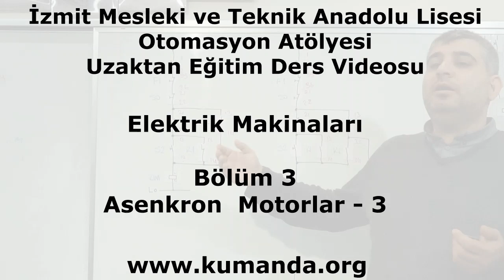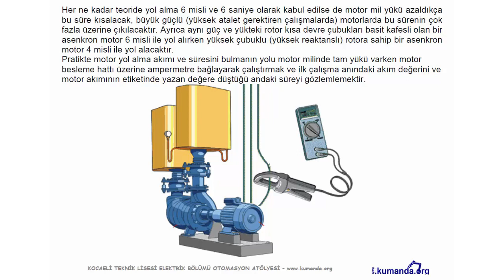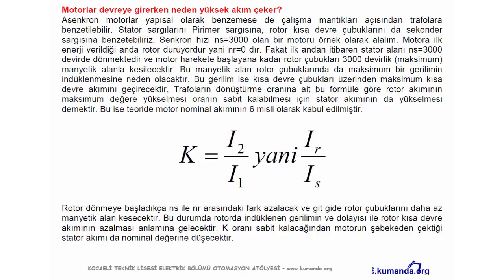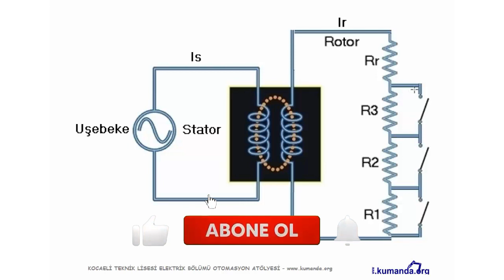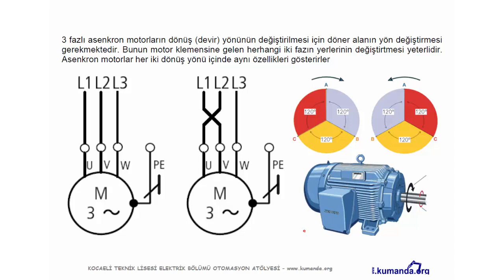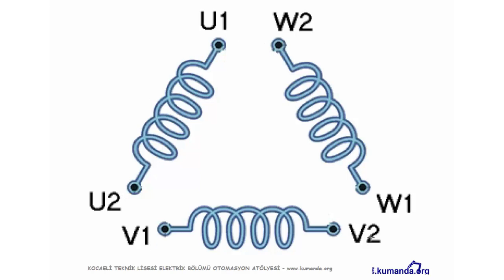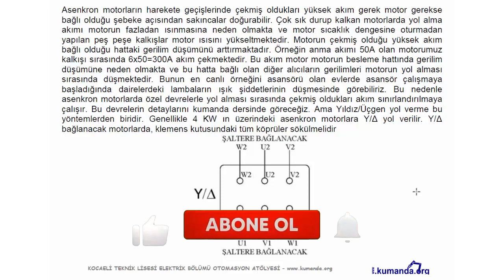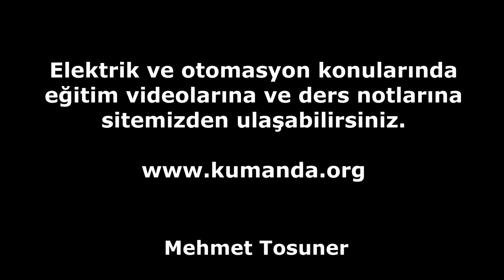Asenkron Motorlar 3/5 – Mehmet Tosuner